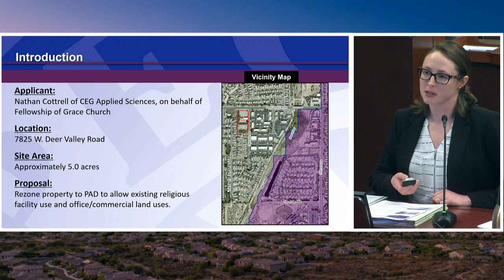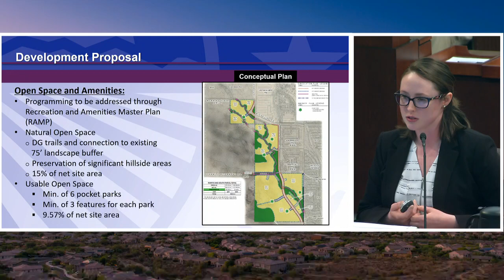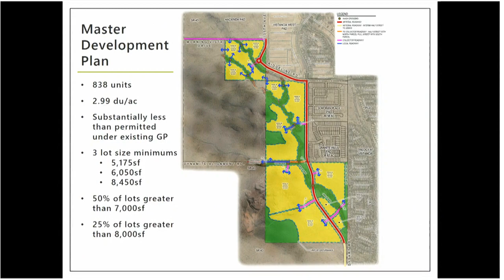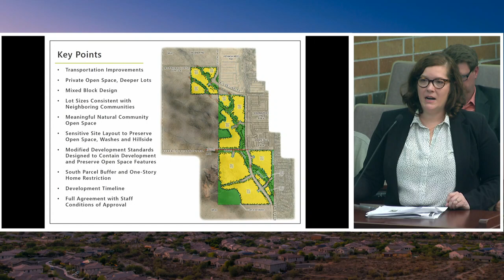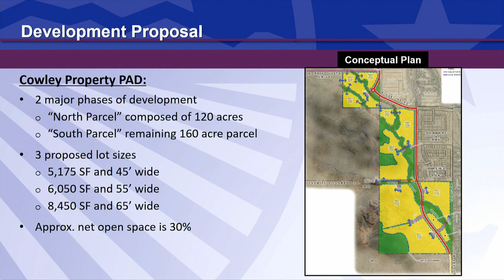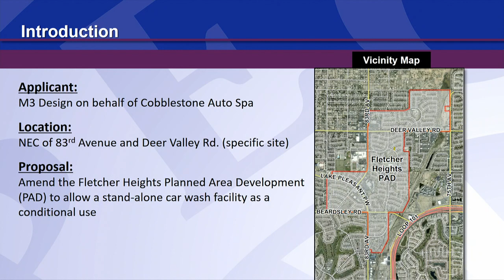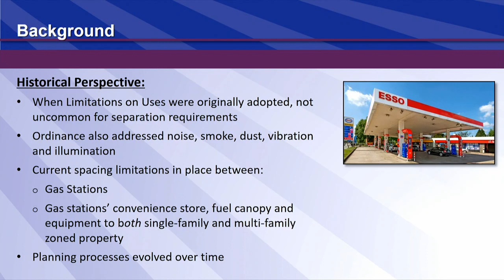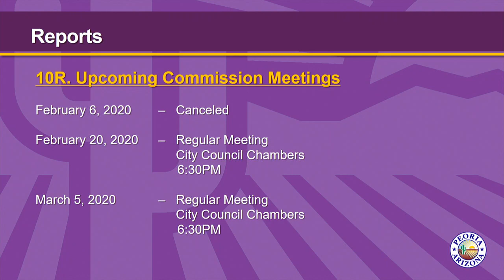Planning and Zoning Commission - 01/16/2020